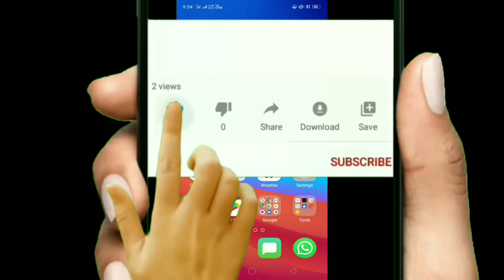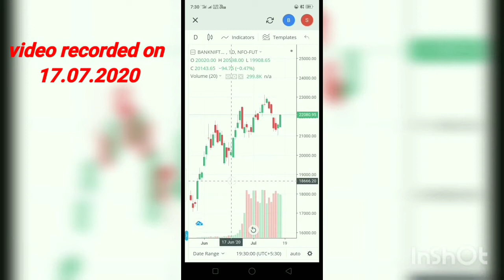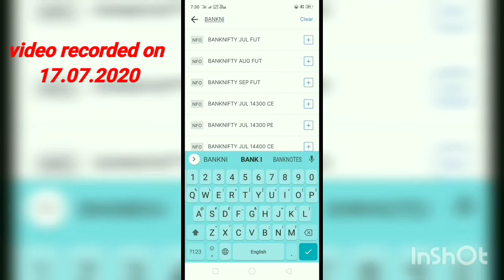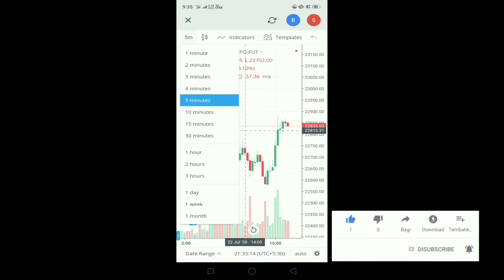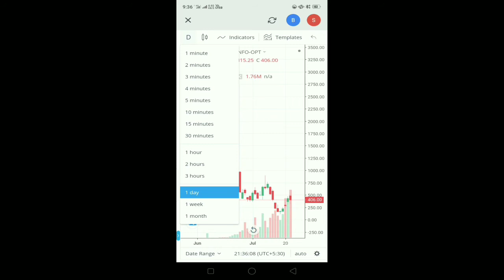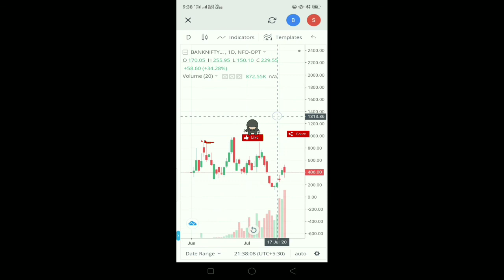PROFITS PROOF STOCK MARKET||STOCK MARKET TECHNICAL TARGET HITS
As I said in Class-02 banknifty target reached today,

CLASS-02

CLASS-01

Wats app only

StockMarket. Technical always helps to ur profits